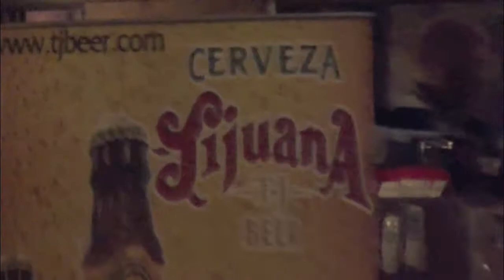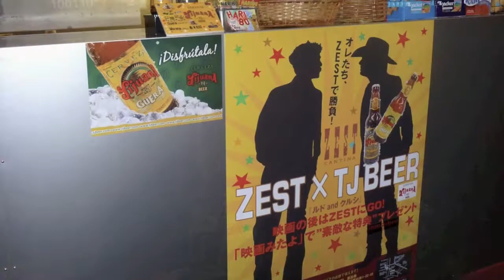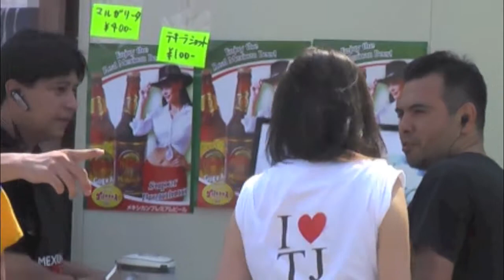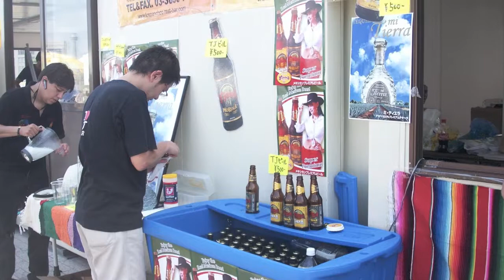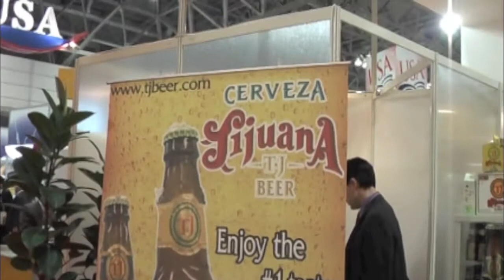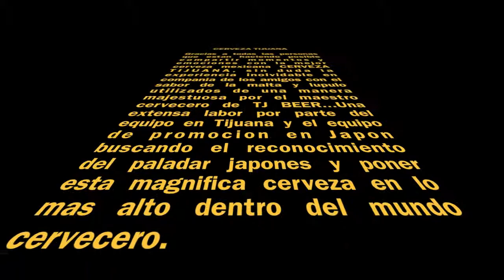TJ BEER in JAPAN VIDEO 2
TJ BEER in JAPAN